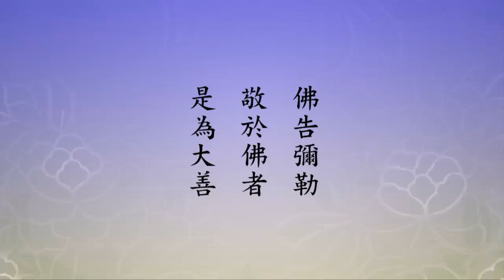淨空老法師:淨土大經科註（第四四三集） {六字妙法*鏈接文稿覩版}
~檔名：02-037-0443，容量：676MB-全578集Full*（全五七八集圓滿）(二零一二年七月份)

"淨土大經科註（第四四三集）"--念阿彌陀佛就是念自己